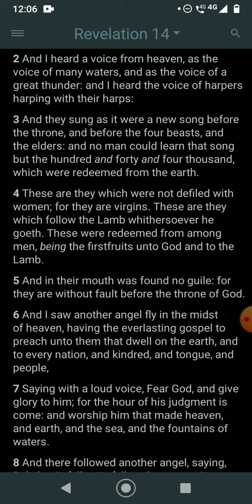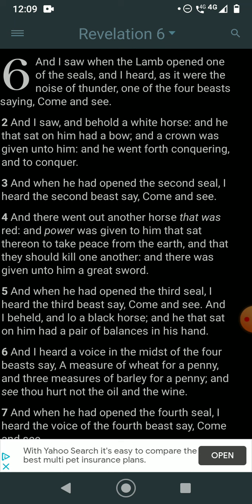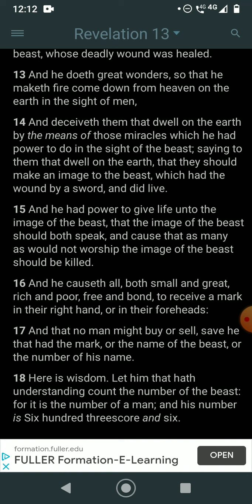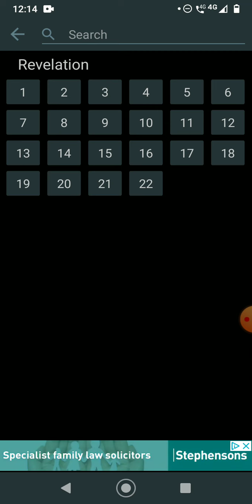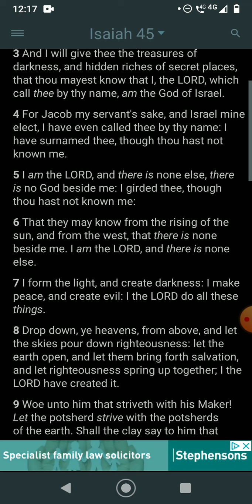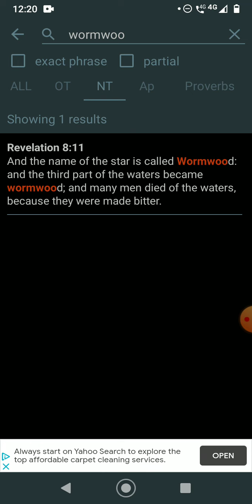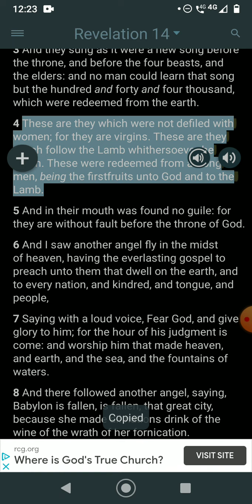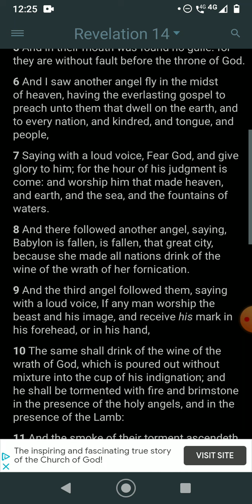FOR THEY ARE VIRGINS